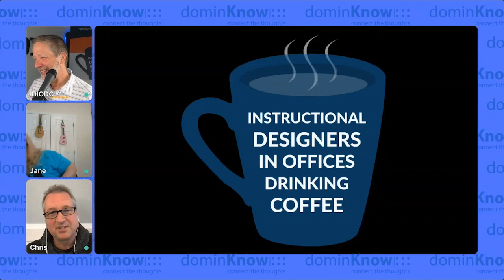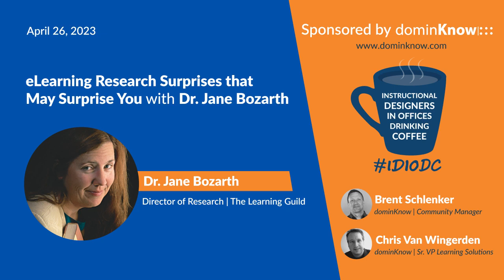eLearning Research that May Surprise You with Jane Bozarth- IDIODC Ep #227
Industry research is an important part of advancing our profession. Did you know that, sometimes, researchers discover interesting trends that don't make the final edit of a report? Obviously, if it was industry changing findings it wouldn't hit the cutting room floor. But even the stuff you never read about can very interesting and helpful in your career growth.

Jane Bozarth, Director of Research for The Learning Guild, joins us in this episode to share the interesting data points she's found through out her years creating research reports for The Learning Guild. She'll share the insights you won't find in the reports you've already read, so you won't want to miss this.

We've been looking forward to having Dr. Bozarth on IDIODC for a long time and are thrilled to have her join us. Be sure to Save Your Spot for this special episode.